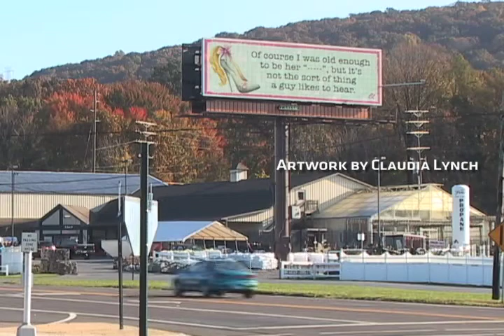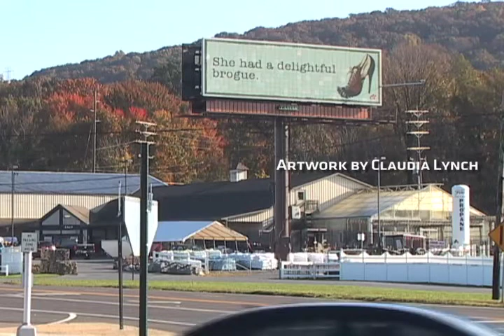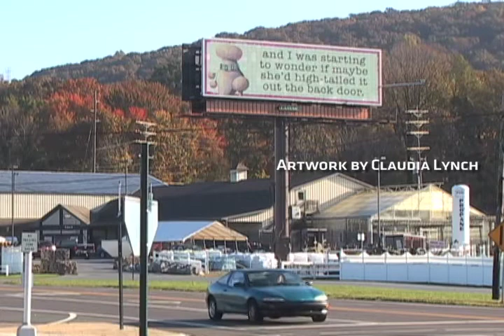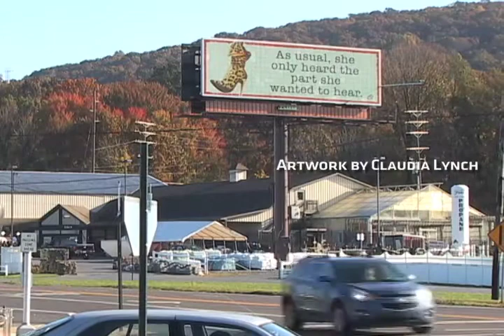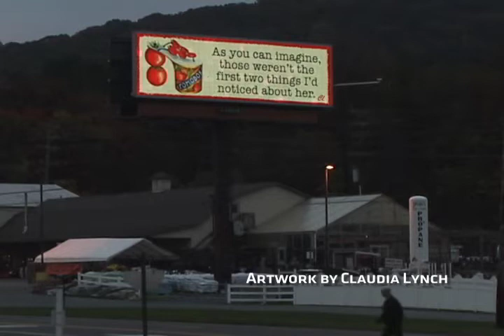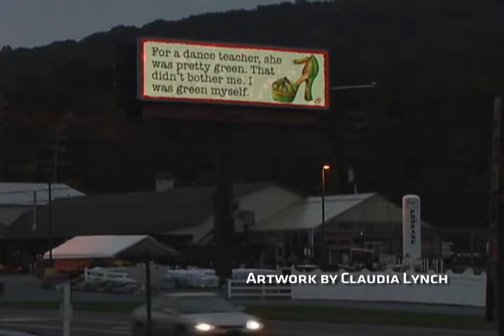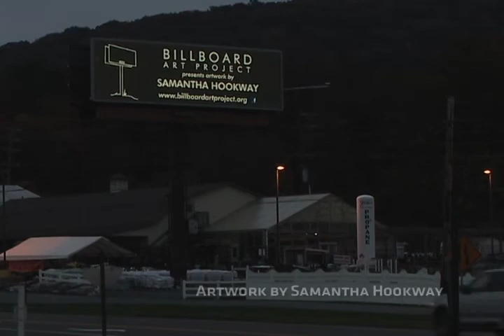READING SHOW 2011 - PART THREE - BILLBORADART PROJECT